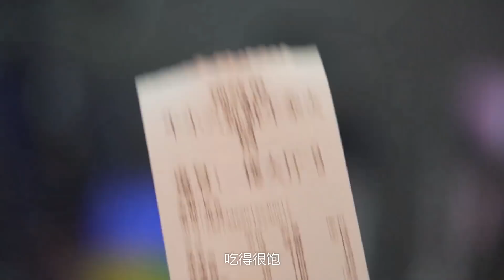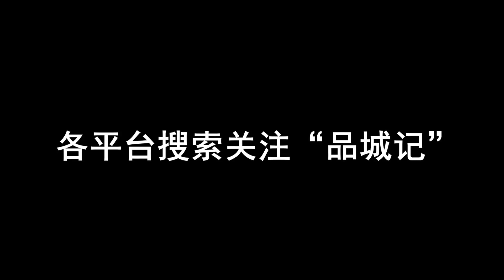潮汕牛肉火鍋就吃得多了，柳州風味的牛雜火鍋你又吃過沒呢？ 【品城記】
一波新的冷空氣來了，喜歡吃火鍋的股東，不妨去試試這個新口味！
近一兩個月，隨著氣溫不斷下降，我們也去吃了不少的火鍋。但是，從種類上來說，吃來吃去，無非也就是廣州的雞煲、牛雜煲、羊肉煲；順德的粥水火鍋；又或者是潮汕的牛肉火鍋。對於喜歡探索新鮮口味的吃貨來說，有沒有一些平時比較少見的火鍋類別呢？恰好，我們收到了一位股東報料，他就給我們推薦了一家吃柳州牛雜火鍋的店。新鮮牛雜，搭配店家秘製的醬料，把柳州那種“酸、辣、爽”的風味發揮得淋漓盡致！聽說下週又有一波新的冷空氣要來了，喜歡吃火鍋的股東，不妨去試試這個新口味！

店鋪名稱：牛小六新鮮牛雜火鍋
地址：廣州市黃埔區大沙地港灣路564-570號
營業時間：週一至週日 11:00-14:00 17:00-23:30
人均：-

賬單：
鴛鴦鍋底——30元
牛雜生料——127元
涼拌牛雜——80元
華豐面x4——12元
炸腐竹——15元
飲料——21元
啤酒——9元
紙巾——2元
合計消費：296元
品城記 探店 廣州 火鍋 柳州牛雜火鍋 "我們將確保影片內容不涉及任何動物虐待行為，所有食材的取得都符合道德和法律規定。"